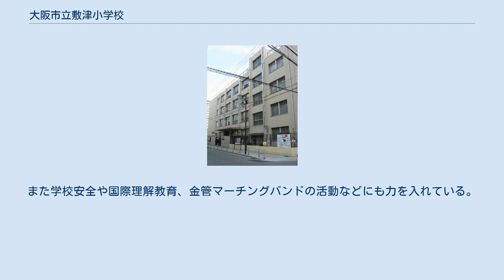大阪市立敷津小学校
大阪市立敷津小学校（おおさかしりつ しきつしょうがっこう）は、大阪市浪速区にある公立小学校。
 校区内に大阪中華学校があり、同校との交流を通じての国際理解教育を実施している。
 明治時代初期の学制発布に伴い、第三中学区第六大区第一小区第五番小学校（西成郡第五番木津小学校）が西成郡木津村に設置された。
この時に設置された木津小学校が、敷津小学校の起源となっている。
 創立当初は木津村・唯専寺（現在の浪速区敷津西2丁目）に仮校舎を置いた。
1881年には木津村1313番地の独立校舎へ移転している。
 1886年の小学校令の公布に伴い、西成郡木津尋常小学校へと改編された。
さらに1893年には高等科を併設し、西成郡木津尋常高等小学校へ改称した。
1897年には大阪市への編入により大阪市木津尋常高等小学校と称した。
 児童数の増加により、木津地域で2番目の小学校として1904年、大阪市木津第二尋常高等小学校（現在の大阪市立大国小学校）が開校することになった。
これに伴い、初等科児童の一部を木津第二校に移し、また高等科を木津第二校に移管した。
従来の木津尋常高等小学校は高等科が廃止された形になり、大阪市木津第一尋常小学校と称するようになった。
 1911年には大阪市南区敷津町981番地（現在地）に移転している。
1922年には再び高等科を設置し、また町名からとった大阪市敷津尋常高等小学校へと改称した。
 1934年9月21日の室戸台風では、木造校舎が半壊する被害を受けた。
 1941年には国民学校令が施行されたことに伴い、大阪市敷津国民学校へと改称した。
国民学校時代は初等科と高等科を併設していた。
 太平洋戦争の戦局悪化により、初等科児童は学童集団疎開を実施することになった。
浪速区の国民学校の疎開先には滋賀県が指定され、1944年9月より滋賀県甲賀郡水口町（現・甲賀市）への集団疎開を実施している。
 1945年3月13日の大阪大空襲では、木造校舎を焼失する被害を受けた。
また校区の被害も甚大だった。
鉄筋校舎は残ったものの、空襲で被災した浪速区役所の仮庁舎が置かれた。
 戦災による校舎・校区の被害により、疎開先から児童が帰阪した1945年11月以降は大国国民学校を間借りして授業をおこなった。
翌1946年には正式に休校措置がとられ、大国国民学校（1947年大阪市立大国小学校）へと統合されている。
 休校中の校舎は浪速区役所として1949年まで使用されたのち、1951年より1953年まで大阪学芸大学附属天王寺小学校（現・大阪教育大学附属天王寺小学校）の仮校舎として使用されていた。
大阪教育大学附属天王寺小学校はもともと大阪学芸大学天王寺校舎（現在の大阪教育大学天王寺キャンパス）内にあったが、大学の設備拡充のために大学キャンパスとは別の場所に独立校舎を建てることになった。
新校舎完成までの一時期、敷津小学校校舎を仮校舎として使用した。
 1953年4月には大国小学校より独立し、大阪市立敷津小学校として元の場所で再開した。
 再開後は視聴覚教育（1961年）や算数科（1991年）などの研究校に指定され、研究発表をおこなっている。
また学校安全や国際理解教育、金管マーチングバンドの活動などにも力を入れている。